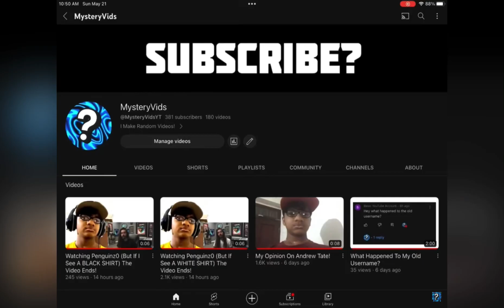200th Video Special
This is my 200th video special

And I’ve been uploading to this channel for about 3 years and gained 300 subscribers and 60,000 video views